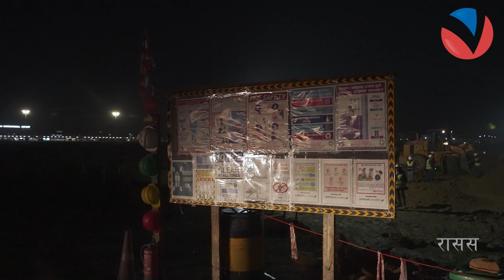आधारातमा पर्यटनमन्त्रीको छड्के निरीक्षण, प्राविधिक र कामदारहरु अक्क न बक्क | VISION NEPAL